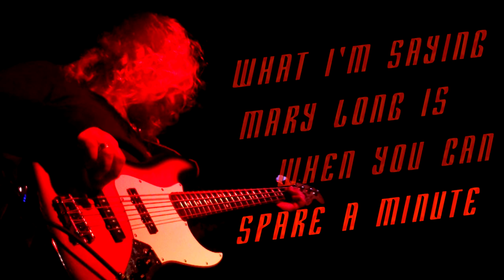PURPLE DAZE - POLISH TRIBUTE TO DEEP PURPLE: MARY LONG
Purple Daze: Mary Long

Composed by Ritchie Blackmore, Ian Gillan, Roger Glover, Jon Lord and Ian Paice.

Line-up:
Grzegorz Kupczyk: vocals
Andrzej Bajorski: guitars
Andrzej Serafin: hammond and synthesizer
Maciek Gawlik: bass guitar
Mariusz Bobkowski: drums

Engineered in 2019 and 2020 at K&K Studio - Poznań, MM Studio - Poznań and more.
Mixed and mastered in 2020 by Krzysztof Godycki at Studio Roslyn - Róża.

Video by Maciek Gawlik.